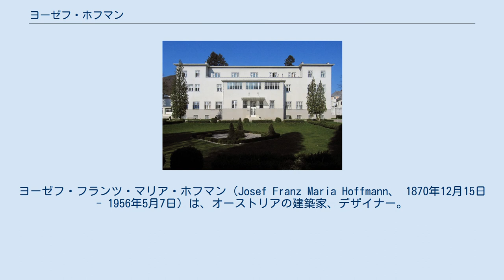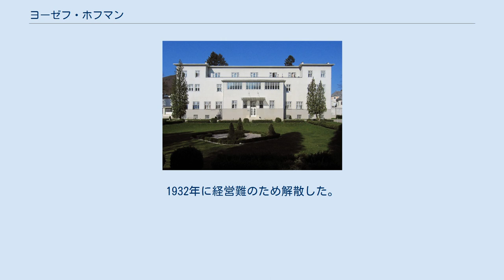ヨーゼフ・ホフマン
アール・デコの建築家
ヨーゼフ・フランツ・マリア・ホフマン（Josef Franz Maria Hoffmann、 1870年12月15日 - 1956年5月7日）は、オーストリアの建築家、デザイナー。
ウィーン分離派の中心メンバーの一人。
20世紀始めにウィーン工房を主宰した。
 チェコのピルニッツ（ブルトニツェ）の生まれ。
ブリュンの国立工芸学校に学び、卒業後は、ヴュルツブルクの軍事施設建設局に勤めた。
その後、ウィーンの美術学校（ウィーン美術アカデミー）に進学し、カール・フォン・ハーゼナウアーとオットー・ワーグナーの下で研鑽を積んだ。
ワーグナーの仕事場でヨゼフ・マリア・オルブリッヒの知己を得て、後にクリムト、オルブリッヒらとともにウィーン分離派を立ち上げた（1897年）。
セセッション館（分離派会館、1898年）の内装も行い、中心メンバーの一人として活躍したが、1905年に分離派を脱退した。
 1899年以降、37年にわたってウィーン芸術工芸学校で教鞭をとった。
1903年、銀行家フリッツ・ヴェルンドルファーやデザイナーコロマン・モーザーと共にウィーン工房を設立。
ここで彼は多くの作品の構想を描いている。
1906年、自ら手がける初めての大作「プーカースドルフのサナトリウム」を建てた。
 オーストリアで登山鉄道を運営していたオーストリア、ベルギーの合弁の鉄道会社の顧問アドルフ・ストックレーと知り合い、この出会いから、ブリュッセルの別邸（ストックレー邸）の設計を依頼され、その建築に当たる（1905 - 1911年）。
これは、直線的な装飾を用いたウィーン分離派の特徴が表れており、建築史上に残る彼の代表作となった。
ホフマンおよびウィーン工房が装飾、家具、食器、庭園までをデザインし、クリムトが食堂の壁画を描いたことでも知られる。
 1912年ホフマンはオーストリア工芸連盟の発起人の１人になっている。
 こうした経過のなか、ホフマンの様式は現実的で実用的なものに絞られていった。
1936年でウィーン芸術工芸学校を退き、年金生活に入った。
第二次世界大戦後、彼はヴェニスの国際ビエンナーレのオーストリア代表や芸術審議会の委員など公的な役職を数多く歴任した。
 1903年、ホフマンとコロマン・モーザーが設立したデザイン工房である（モーザーは後に離れた）。
アーツ・アンド・クラフツ運動の影響を受け、家具、布、服飾など生活に関わるものを制作した。
ストックレー邸はウィーン工房が総力を挙げて制作にあたった作品。
1932年に経営難のため解散した。
 プーカースドルフ・サナトリウム